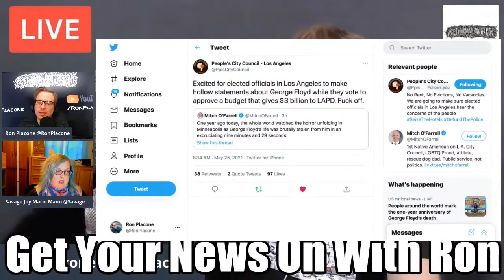One Year Since George Floyd's Murder - Have We Made Any Progress In Ending Police Brutality?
From GetYourNewsOnWithRon.